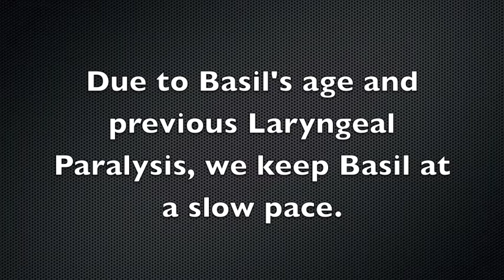Top Dog Hydrotherapy Ltd - Basil Intro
This is Basil during one of his early sessions. As you can see he needs to walk at a slow pace due to the weakness of his legs along with previous laryngeal paralysis.